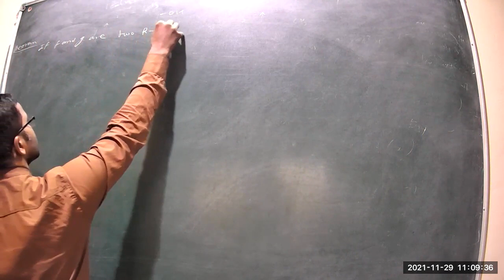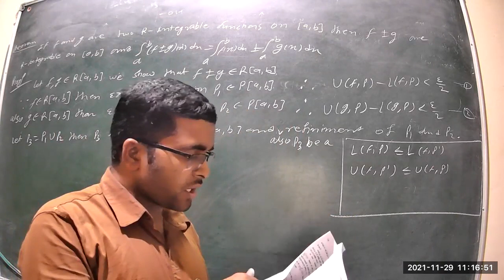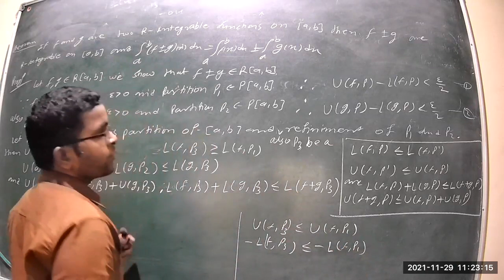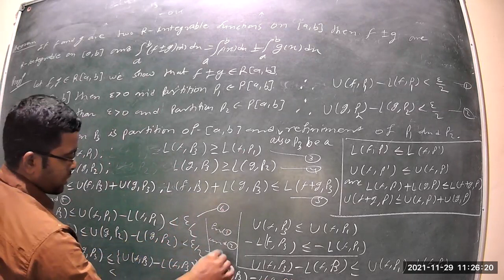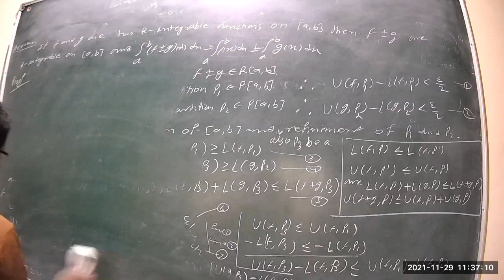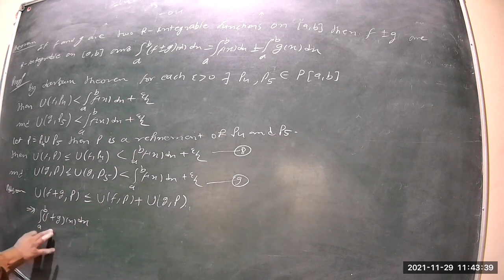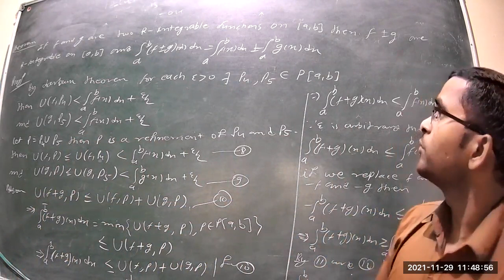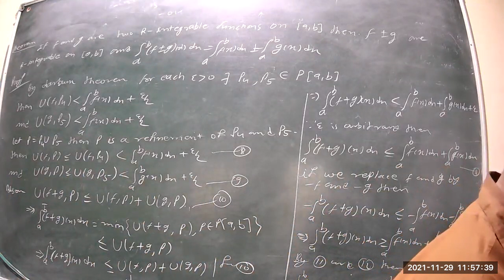Real analysis unit 4 class 46